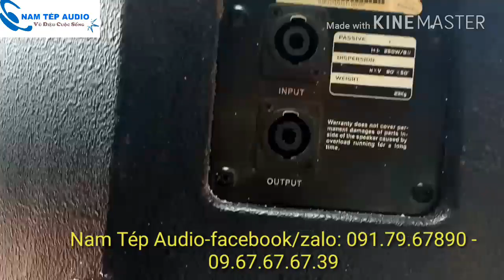(Phần 1) giới thiệu loa J212 và loa CF212 bát 30cm bãi xịn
Cam kết 100% bãi xịn nguyên bản. Hoàn 2 lần tiền nếu hàng nhái.